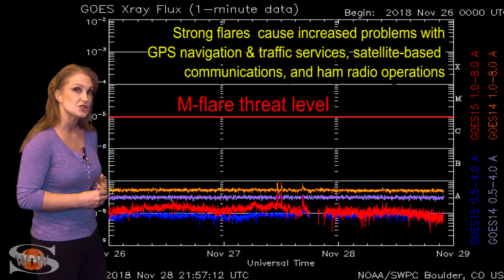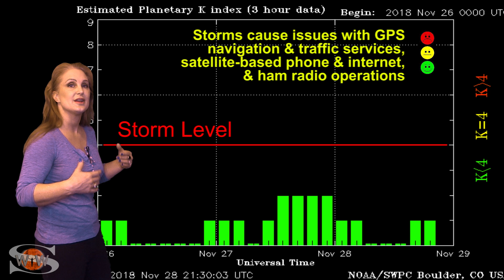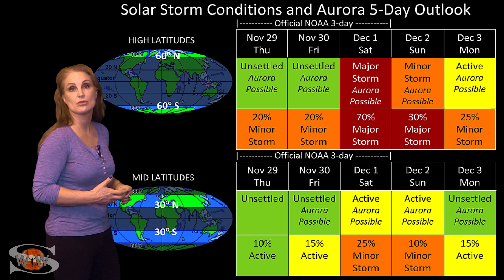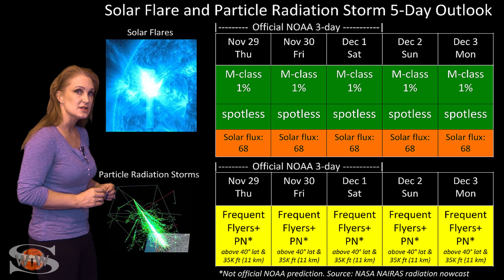Dancing with Our Star: Solar Storm Forecast 11-29-2018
The Sun ramps up excitement this week with a very familiar dance partner. A huge coronal hole that sent us 3 solar storms over the past 3 months is back yet again. It has survived its backside passage for the fourth month in a row! Due to its return, by the beginning of December we could easily reach active conditions and possibly storm levels from the burst of fast solar wind this coronal hole will send us as it rotates through the Earth-strike zone. Learn the details of this coming solar storm, how long it will last, and when and where we expect to see aurora. With a spotless Sun, disruptive effects of this solar storm could also be amplified for amateur radio and shortwave radio operators since the solar flux is already so low and radio propagation is already at poor conditions. See when solar flux will get a boost, discover why GPS users on Earth's day side continue to smile, and find out what else our Sun has in store.